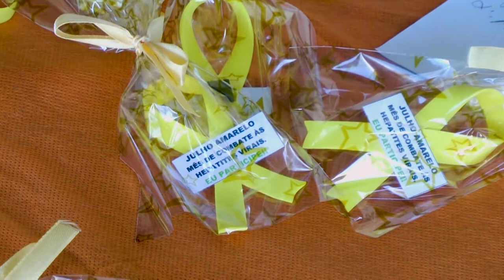Atendimento aos idosos pelos agentes comunitários de saúde de Rolim de Moura